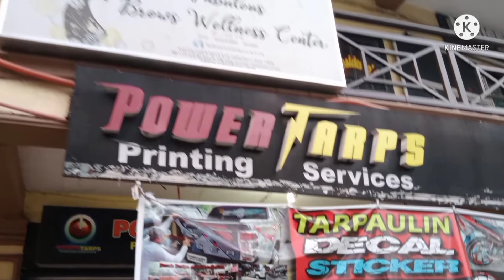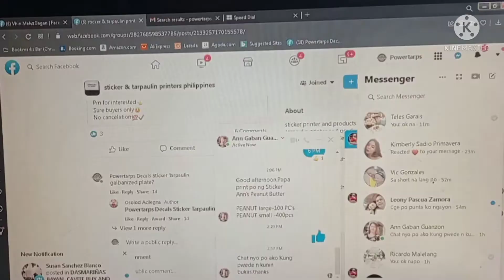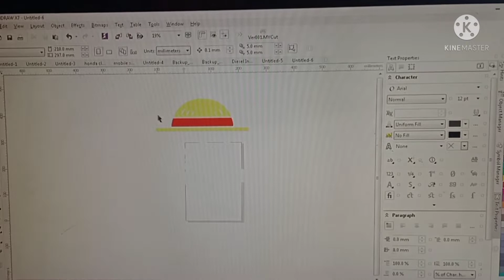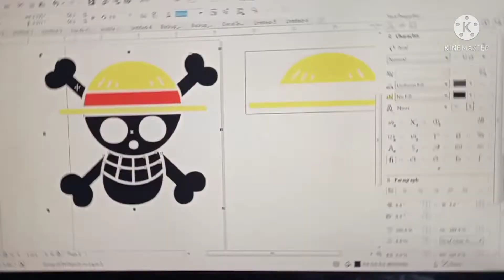Vinyl STICKER Cutting One piece Logo